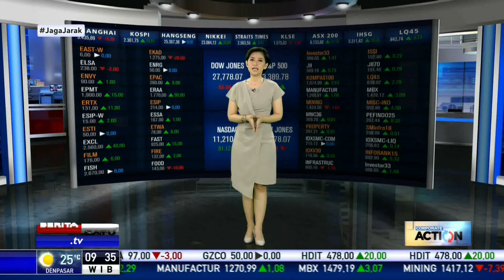SLIS Target Bangun 500 Cabang Baru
PT Gaya Abadi Sempurna (SLIS) menargetkan mampu membuka 50 unit cabang baru tahun ini. Hingga 2 tahun ke depan, perseroan berencana membuka 500 cabang di Jakarta dan daerah.